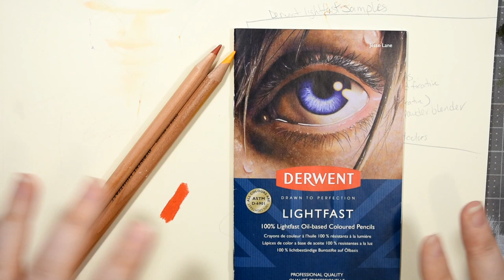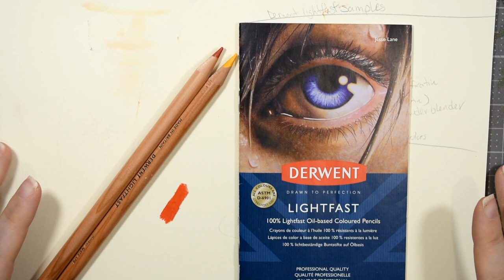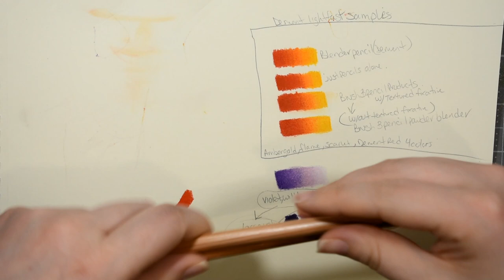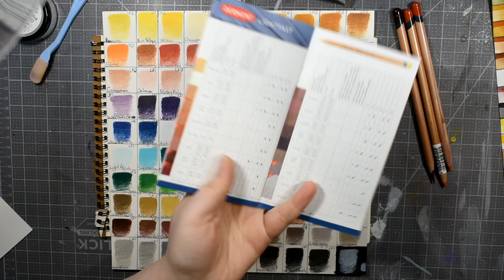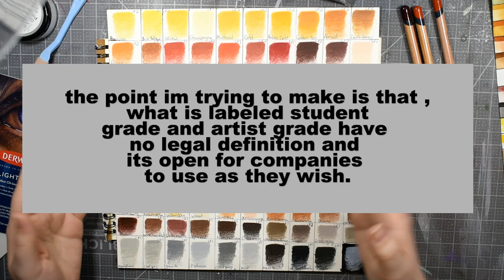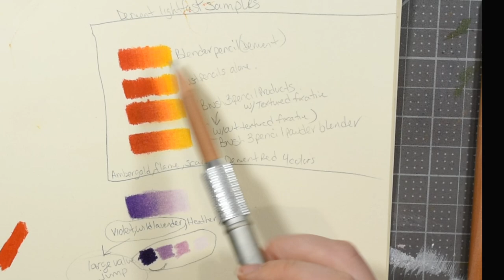HONEST REVIEW Derwent Lightfast Pencils (100 Wood Box Set)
hey guys! todays video is on the Derwent lightfast colored pencils. a full and comprehensive review. and of course and honest review of the derwent lightfast colored pencils . we will take a look at the color selection as well as some swatches . i do deep dives on products and i want to pass along as much info as possible to you. we will take a look at lightfastness , how the blend , the texture as well as how the compare to other colored pecnils. enjoy . dont forget to check out my unboxing video for even more info and if your interested check out my FULL review of the polychromos pencils by faber castell